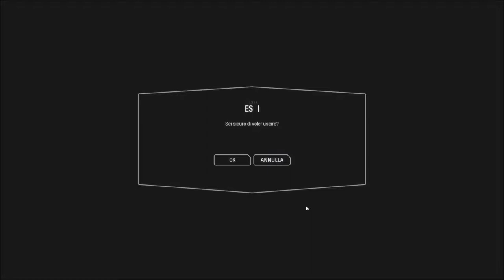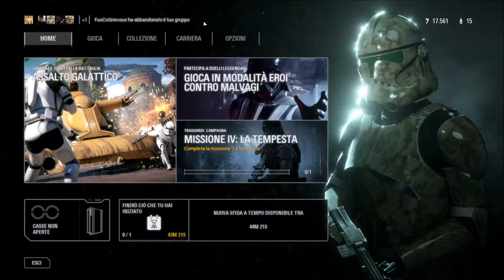Star Wars Battlefront 2 - gameplay ITA in gruppo part 3